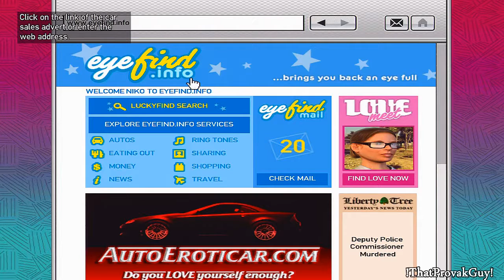Grand Theft Auto 4 Walkthrough - Part 41- HD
Part 41!  Complete Story Walkthrough Without Cheats And The Story is Finished in Less Than 30 Hours,( Liberty City Minute - Achievement)